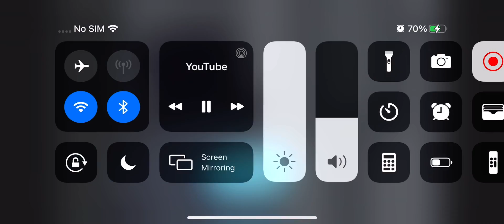My Name Mr Pumpkin